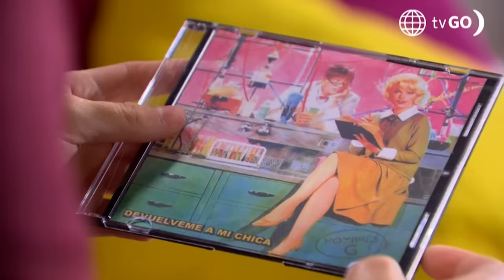Al Fondo hay Sitio 11: Alessia fue víctima una vez más de su archienemiga Laia (Capítulo n° 409)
¡IRRECONOCIBLE!
Alessia tuvo una fuerte reacción alérgica y terminó con el rostro lleno de ronchas. La hija de Diego explotó de ira al darse cuenta que Laia tuvo que ver con lo sucedido.